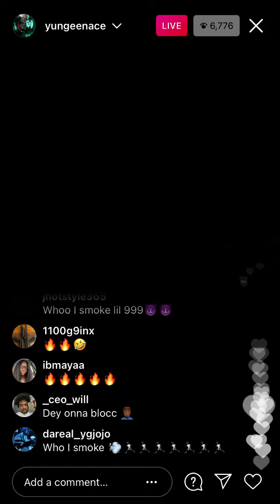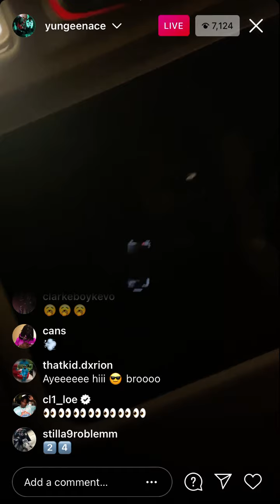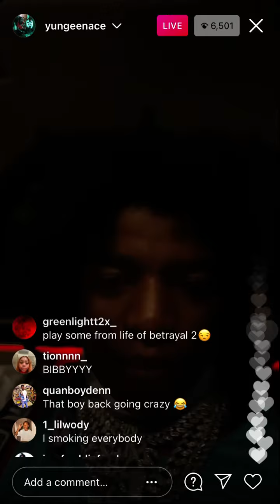Yungeenace turns up to “Who I Smoke” on live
Going viral in 2021-22